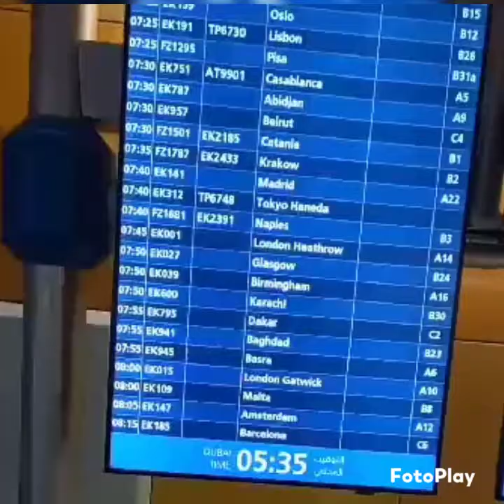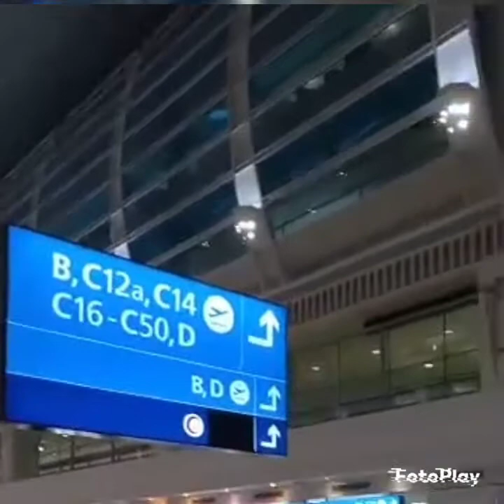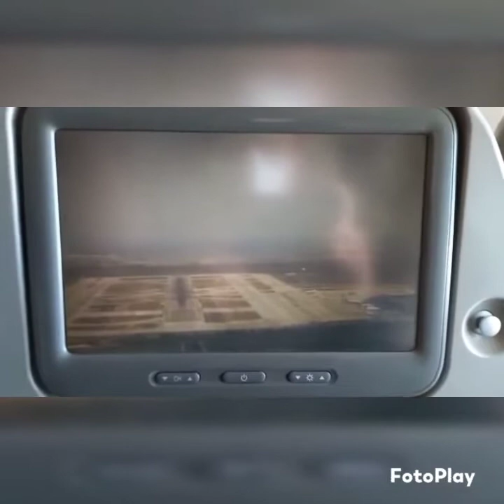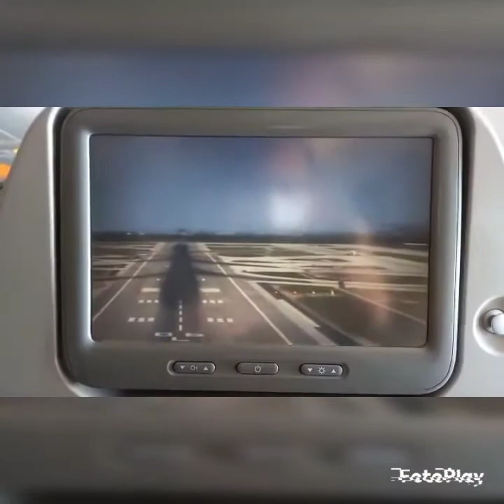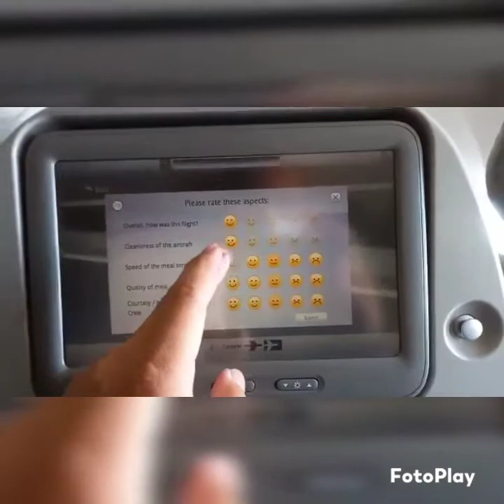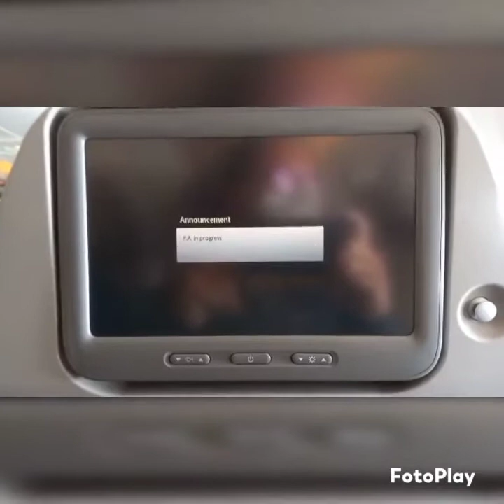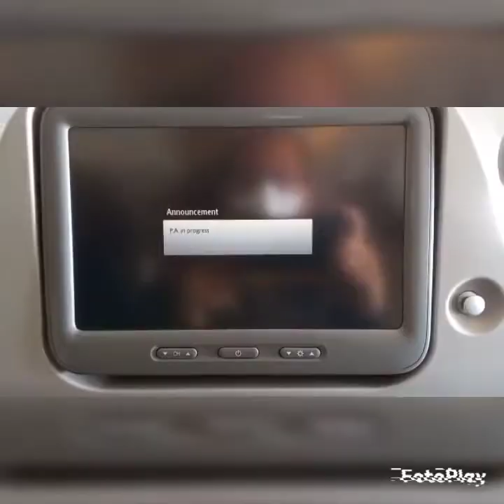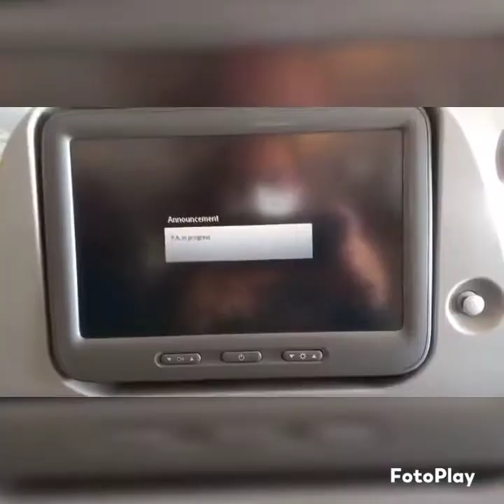MY HUSBAND TRIP TO BARCELONA FOR WORK!!